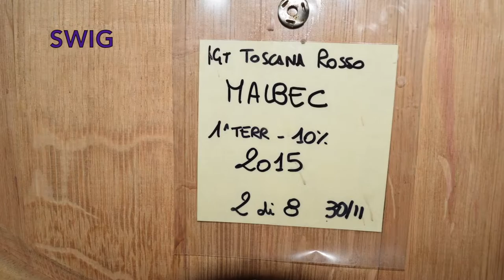Italian Fine Wine Tuscany Tenuta Sette Cieli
To order the best Artisan Wines, Fine Wine and Organic Wines and have them delivered to your home the next day or same day if you live near M25 go to swig.co.uk.

This video is about one of Tuscany's most exciting Organic, Fine Wine Producers - Tenuta Sette Cieli. Very close to the famous DOC of Bolgehri these soon to be legendary Tuscan wines are grown at higher altitude in cooler climates that help preserve the aromas. The stonier soil and all women team who tend the wines help make these wines truly exceptional.

Listen to winemaker Elena Pozzolini as she explains to Swig Founder Robin Davis why her wines are so extraordinary.

If you would like to buy these stunning Organic Fine Wines and have them delivered to your home or office the next day. Same day if you live near the M25.

If you would like to call Swig - 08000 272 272